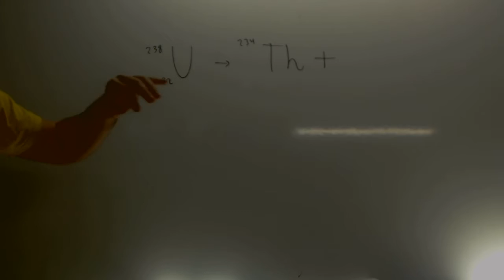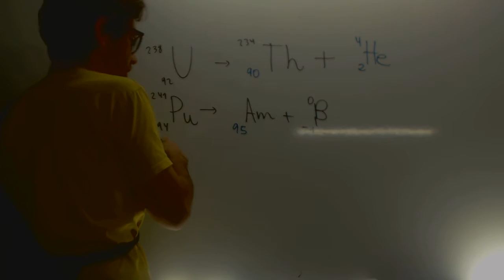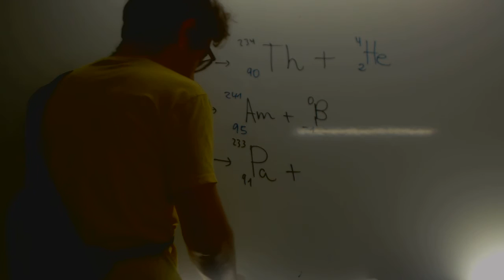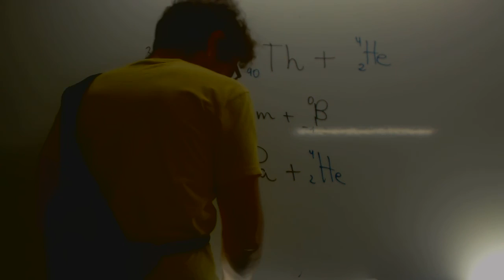Leyes Soddy Fajans Ejercicios Fisica 2 Bachillerato Academia Usero Estepona